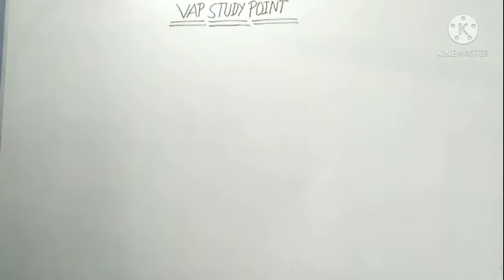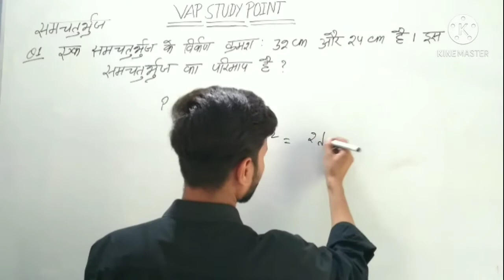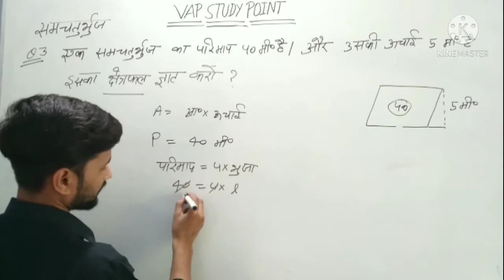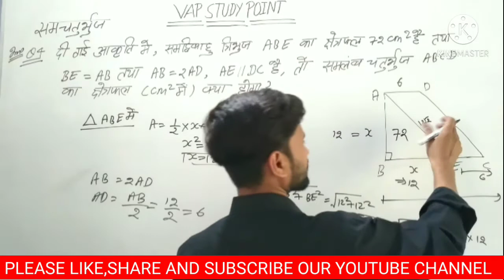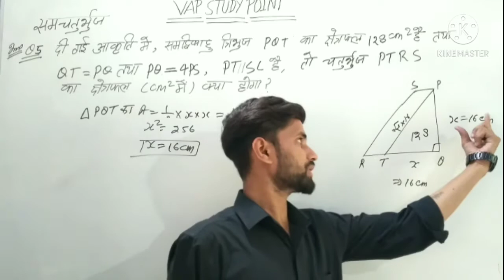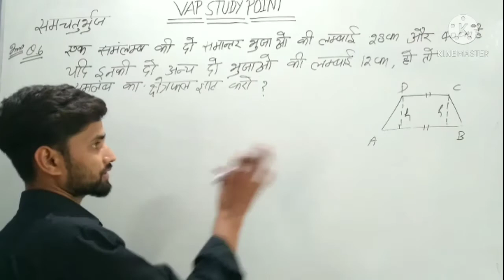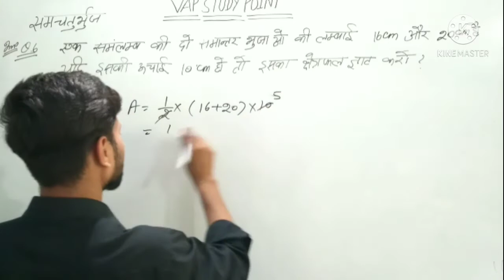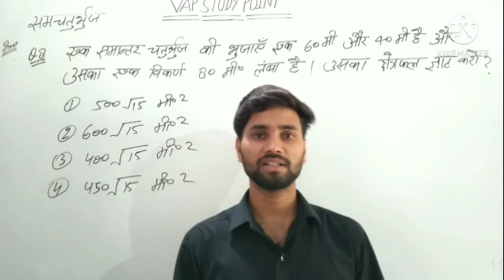Mensuration (समचतुर्भुज) #6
this class is Mensuration